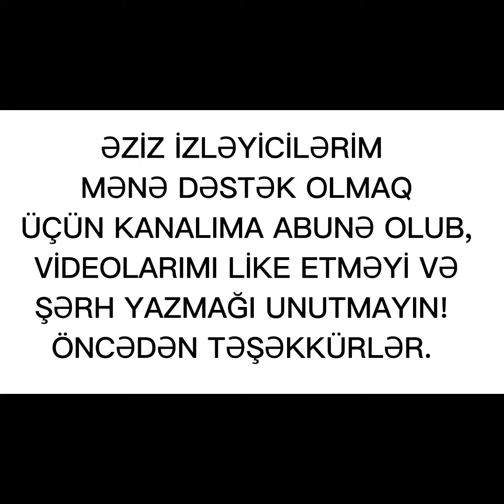🔴SOBADA YEMƏK RESEPTİ👍 @xeyaleninmetbexi6820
✅Salam.Bu gün sizlərə sobada yemək reseptini bölüşürəm.Dadı möhtəşəmdir.!👍

✅resepti:

🥣⅘ kartof.
🥣toyuğun sinə əti.
🥣holland pendiri.

abunə olun : @xeyaleninmetbexi6820